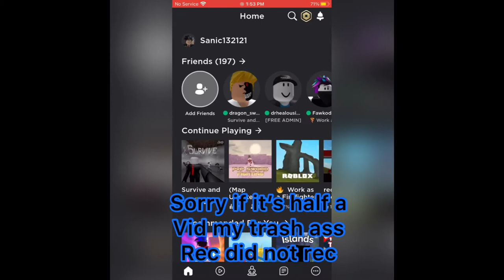Me And The Boys Beat Area51 In Roblox